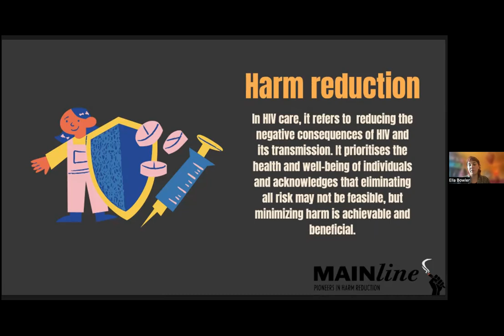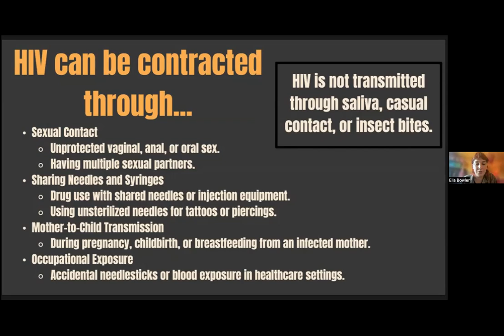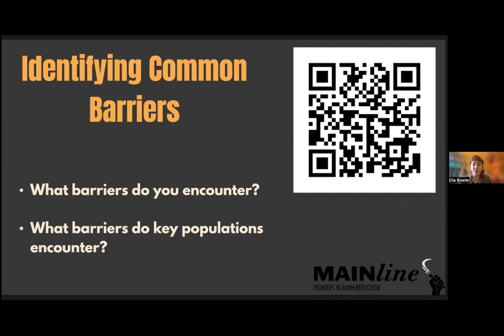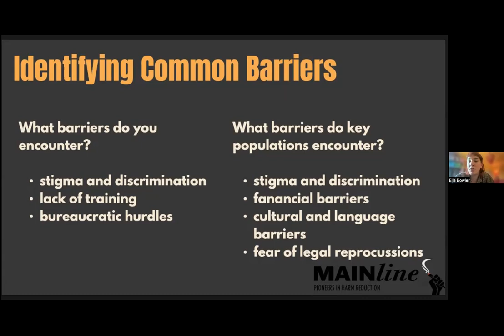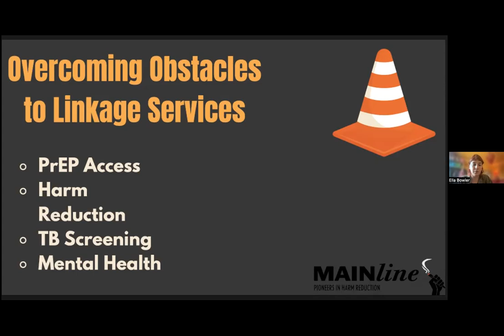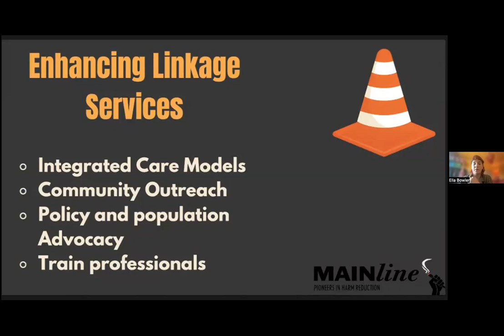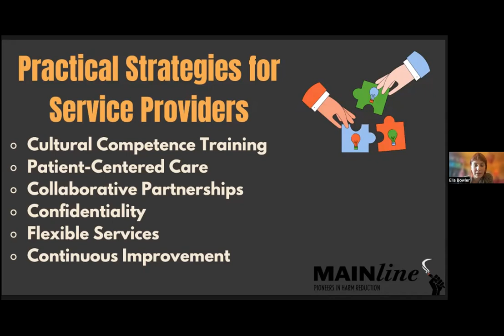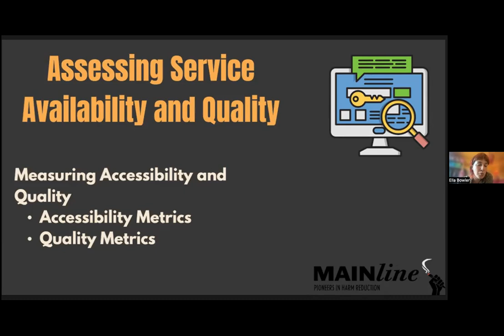CORE Knowledge Hub Workshop: Breaking Barriers: Enhancing Access to HIV/HCV Prevention Services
Speaker: Ella Bowler, Mainline